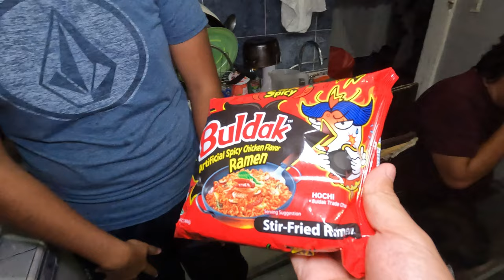PROBANDO RAMEN MAS PICOSO DEL MUNDO 🌶️🔥 *Terminamos muy Enchilados* 🥵 // Mario y Paul